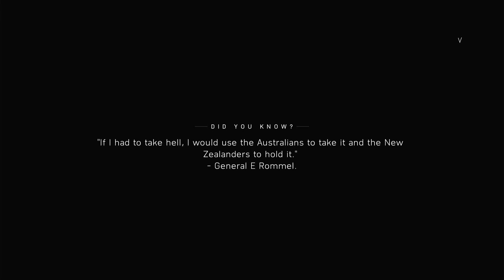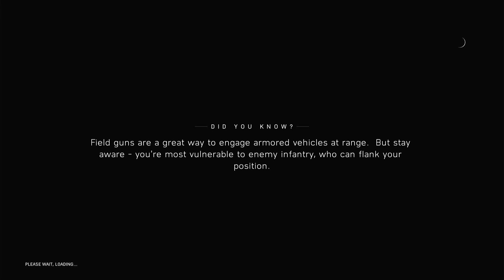Battlefield V P4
Enter mankind’s greatest conflict across land, air, and sea with all gameplay content unlocked from the get-go. Choose from the complete arsenal of weapons, vehicles, and gadgets and immerse yourself in the hard-fought battles of World War 2 -- Watch live